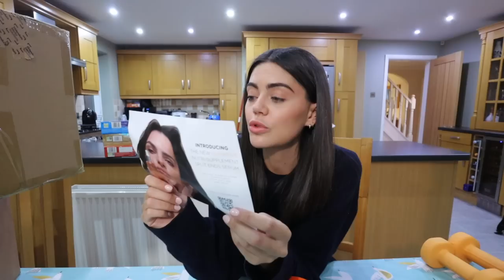I was sad about it.. but now I'm SO HAPPY! back in London 🥰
Happy Monday!! It’s time for a daily vlog 🫶🏼 welcome to my life in London. I spent a night at the Londoner, got my hair done and did a major parcel unboxing after being away for almost a month!